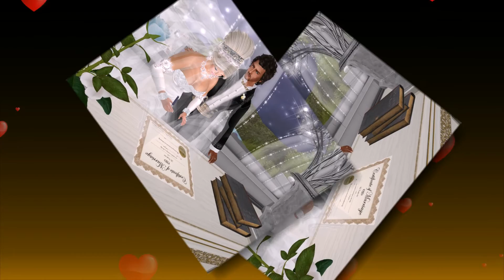Rosalie and Barrt's Second Life wedding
We, at Timeless Weddings are happy to have helped them to make their special day happen at our beautiful Dreams Wedding venue.
If you want a video like this made of your Second Life wedding please contact any of Timeless Weddings staff, or Sam55 Dayafter in Second Life